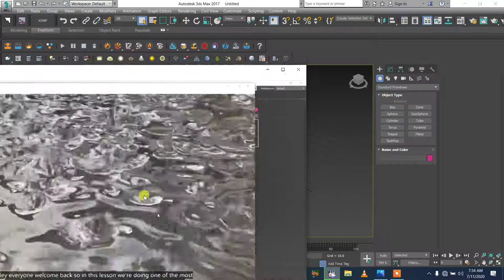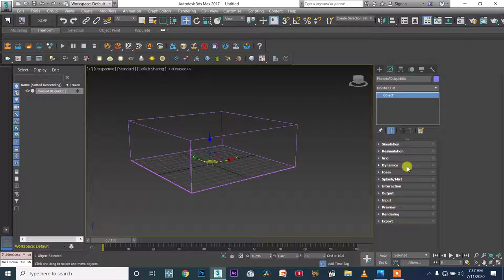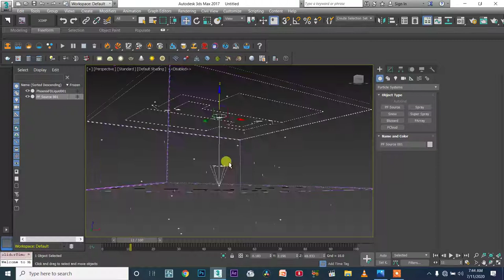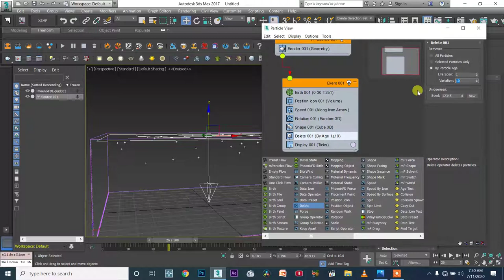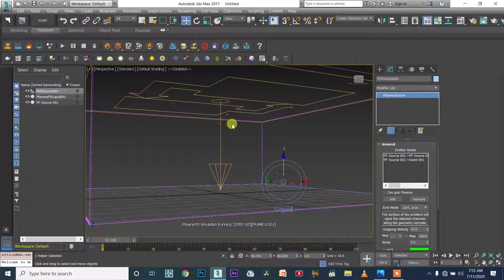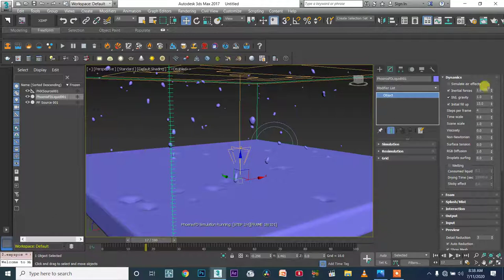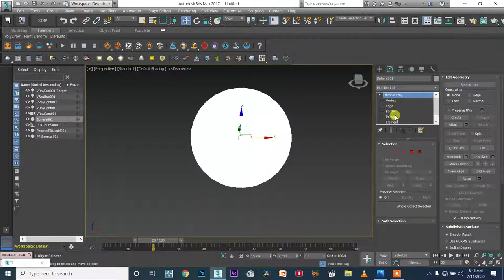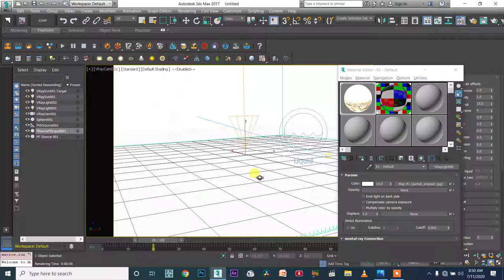Phoenix FD TAMIL WATER/11 - Rain